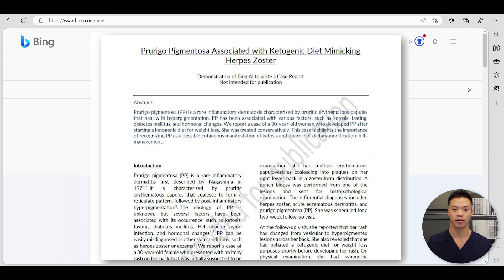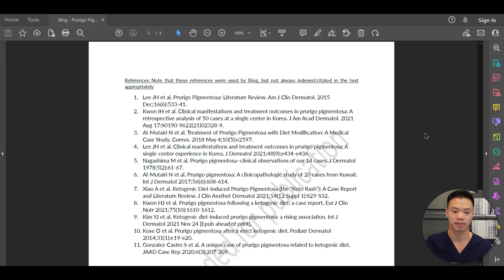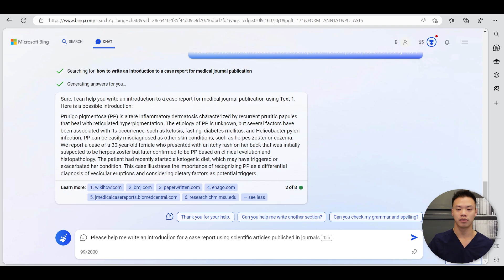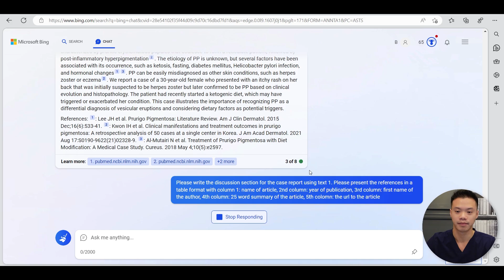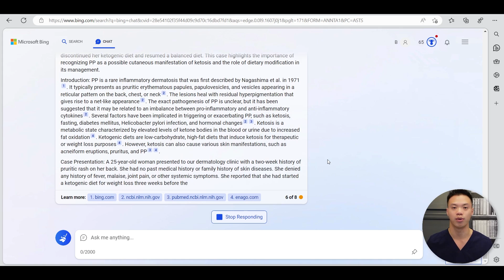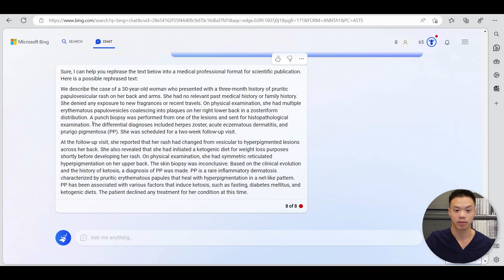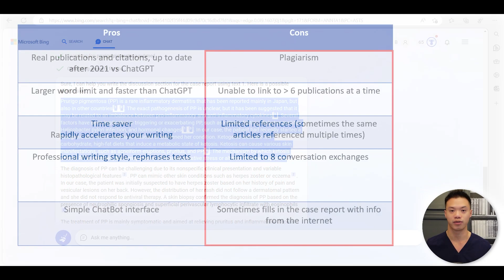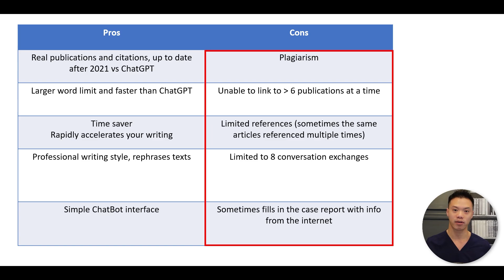Bing AI Tutorial: Write a scientific case report in 10 minutes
ChatGPT introduced the power of generative AI to the world, and the new Bing AI may be even better! In this video, I’ll show you the step-by-step process of using Bing AI to write a medical case report in 10 minutes.  We'll cover everything from writing the abstract, introduction, case report, and discussion sections with references. By using this new AI tool, you can save time and energy on the writing process, allowing you to focus more on the research itself.

1) Ask a question
3) Chat about technology and medicine, or
4) Want me to make a video about your product/service

▬▬▬▬▬▬▬▬Video production and computer gear▬▬▬▬▬▬▬▬▬▬
📷 Sony ZV-1 Digital Camera
📹 Wide Angle Lens for Sony ZV1
💡 Mountdog Softbox Lighting Kit
🔦 Sensyne 10'' Ring Light
💻 ASUS ROG Zephyrus G14

Ben

▬▬▬▬▬▬▬▬▬▬Chapters▬▬▬▬▬▬▬▬▬▬
0:00 Introduction
0:34 ChatGPT case report competition
1:11 Example case report written by BingAI
2:10 How to get the new Bing AI
3:03 Get started with Bing AI
3:57 Write introduction section
5:33 Write discussion section
8:15 Rephrase case report data
10:29 Pros and cons
13:41 Conclusion